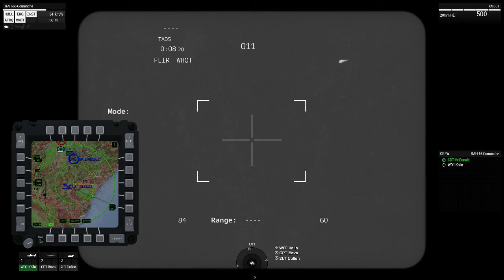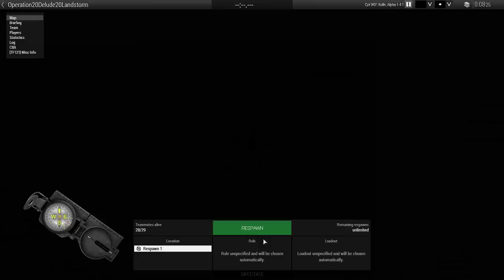Task Force 121 Operation Delude Landstorm Part 2